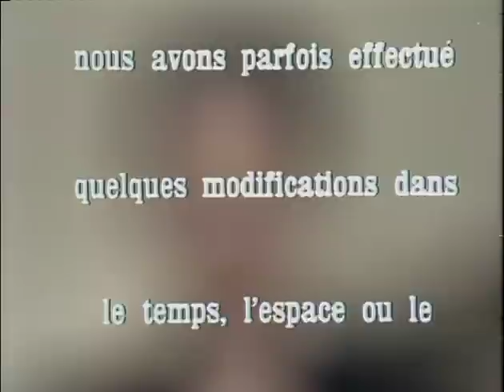Duplessis (La série - 1978) - E07 - La fin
Schefferville, 1959. Nous assistons à une longue conversation entre Martineau et Duplessis. Ce dernier a vieilli et se sent un peu dépassé. Il sait qu'il est moins aimé et que la fin approche. À la veille de son décès, ses ministres se réunissent et se rappellent les bons moments qu'ils ont vécus avec lui. Funérailles de Duplessis à la cathédrale de Trois-Rivières en septembre 1959 (film d'archives).